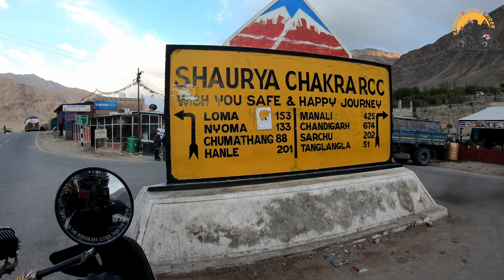Leh To Hanle ll Chumathang Village ll Umlingla Pass Road ll Telugu Motovlogs@throttlediaries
The Chumathang Hot Spring is a hot sulphur spring situated in a small hamlet along the Indus River called Chumathang about 138 km from Leh, Ladakh. The spring originates quite close to the river itself and is believed to have medicinal properties. Many believe that the mineral-rich water can cure one of skin diseases.The generally deserted surroundings featuring imposing mountains and tranquil water bodies are also great for photography or for relaxing. Those who are travelling to Tso Moriri Lake can actually make a pit stop here for a while as Chumathang lies en route.